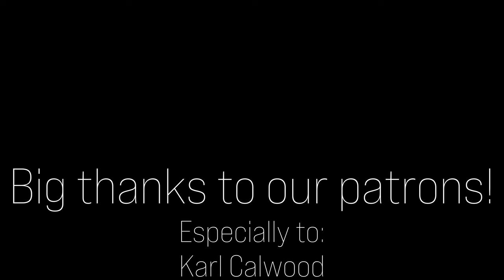The Witcher 3 - The Fields of Ard Skellig | VioDance Violin & Harp Cover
Hello guys! Some of you have requested us to cover The Witcher OST, so here's our take on The Fields of Ard Skellig theme (from "The Witcher 3: Wild Hunt Soundtrack), with violin and harp. We hope you enjoy this soothing and relaxing musical piece that will transport you to the ambient of the Skellige Isles. Don't forget to leave your comments / suggestions; as always they are all very welcomed!

All the audio and video production made by VioDance: Davor Jelacic and Becky Sanchez.

Are you a musician? Get your music licensed and distributed to stores (Spotify, Apple music, etc) through Soundrop!

As always, thanks a lot to our Patrons for all your continuous support! ❤️  And thanks to everyone that streams/buys/shares/likes our covers and leaves comments in our videos and social media.